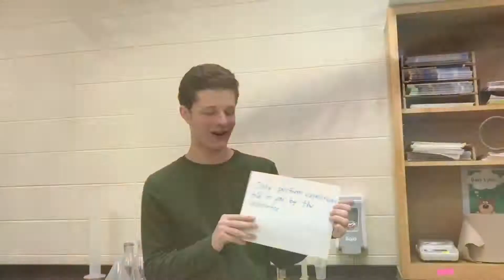Curse of the Hibachi Killer Funny Moments (freakin’ sweet)